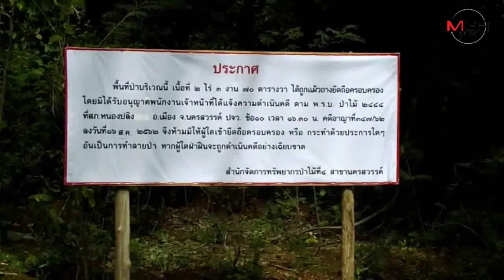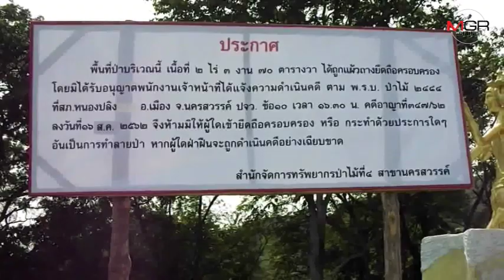ป่าไม้ปิดทาง-ห้ามรถขึ้นเขากะลาแล้ว หลังเป็นข่าวถ่ายคลิปมนุษย์ต่างดาวเข้าทรงดังกระฉ่อน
21/08/2019 ป่าไม้ปิดทาง-ห้ามรถขึ้นเขากะลาแล้ว หลังเป็นข่าวถ่ายคลิปมนุษย์ต่างดาวเข้าทรงดังกระฉ่อน
นครสวรรค์ - เจ้าหน้าที่ป่าไม้ พร้อมฝ่ายปกครอง ทหาร ตำรวจ ปิดทางขึ้นเขากะลา ห้ามนำรถขึ้นหรือกางเต็นท์นอนแล้ว